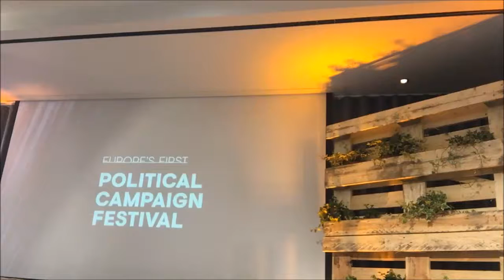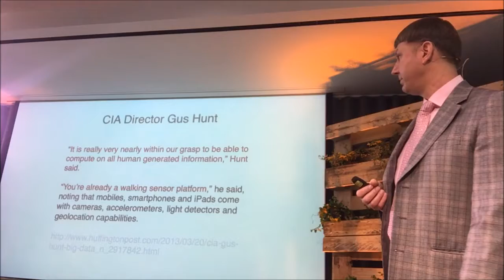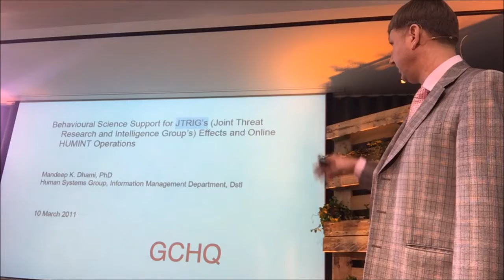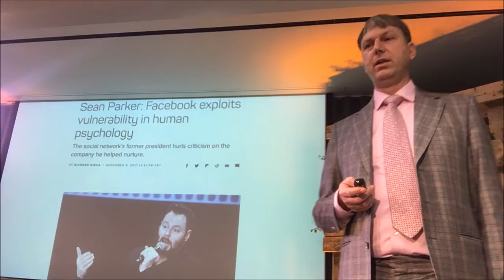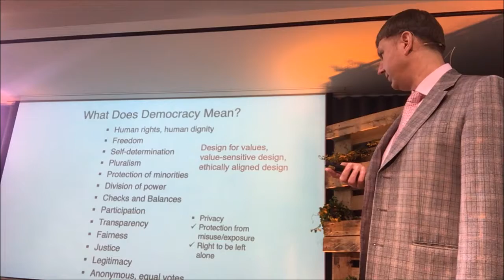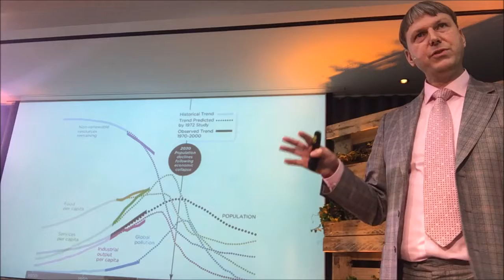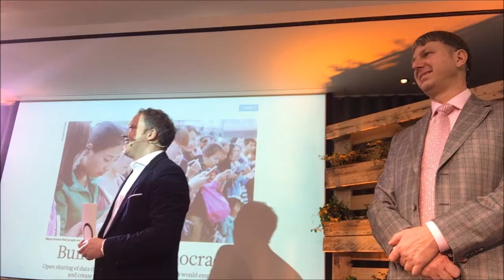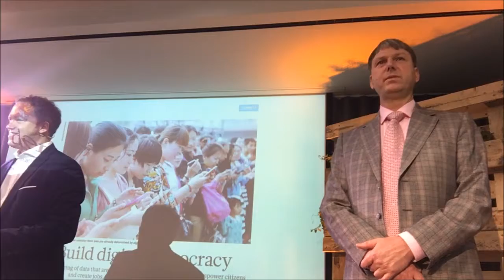From Big Data to Personalized Outreach: Opportunities & Risks, Trials & Tribulations (& discussion)